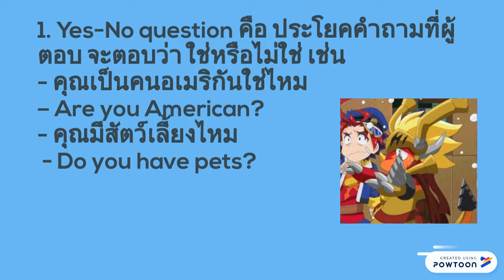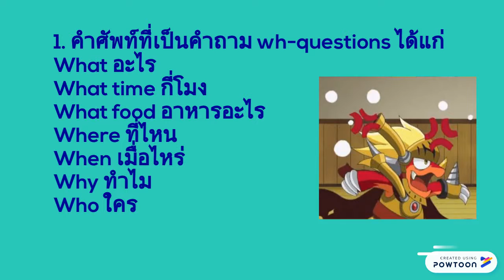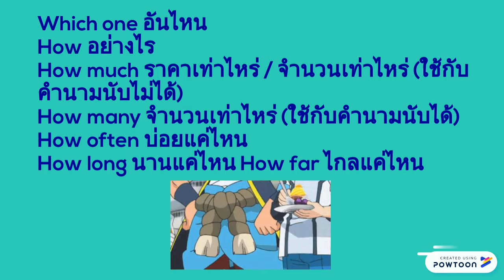คำอธิบายท้ายบท : Lesson 8.3